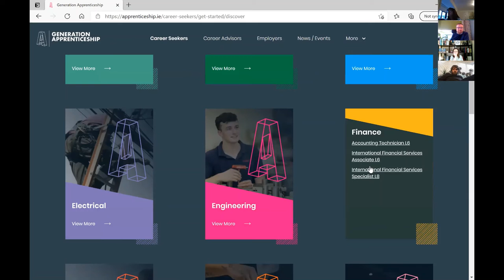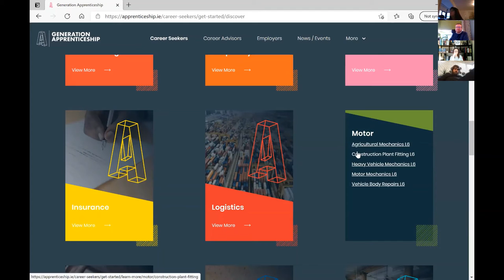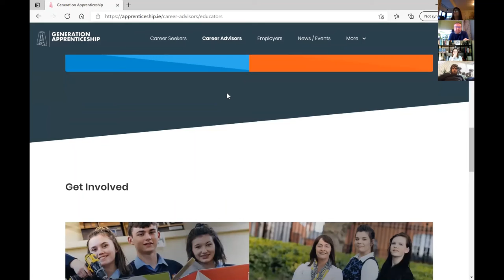Apprenticeships and Trades Foróige Career Webinar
Hear from professionals who have completed an Apprenticeship or Trade as they describe their career paths and current roles.